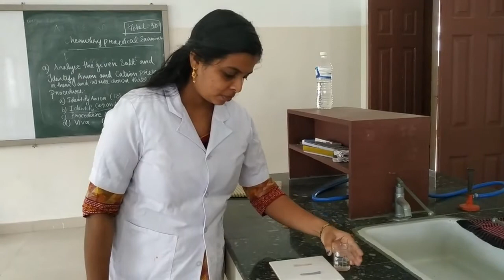Class 7 Chemistry L-5 (3)